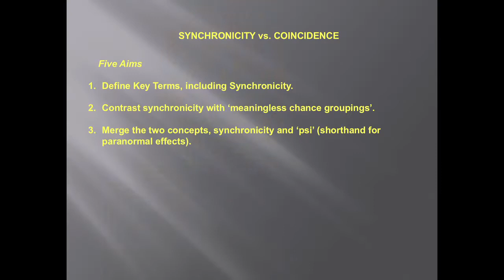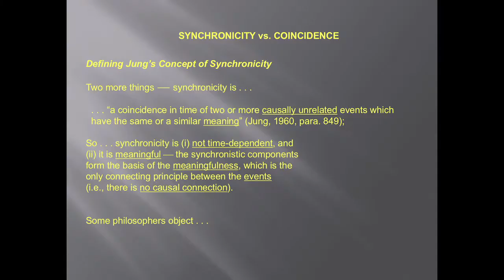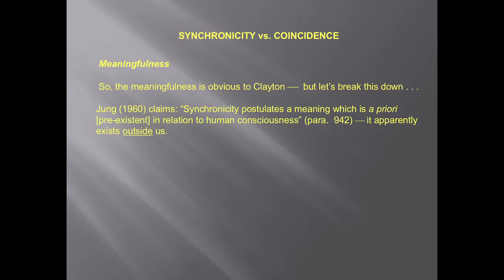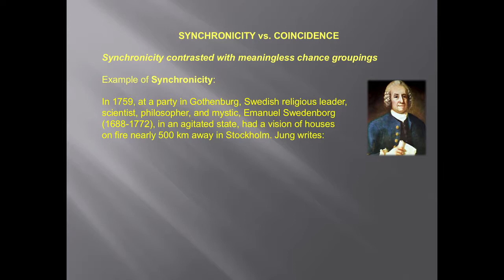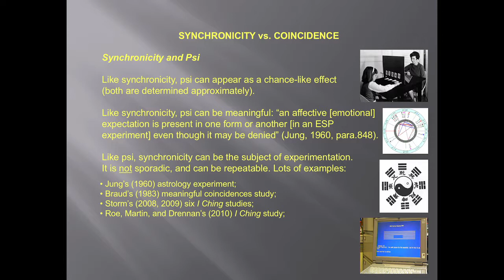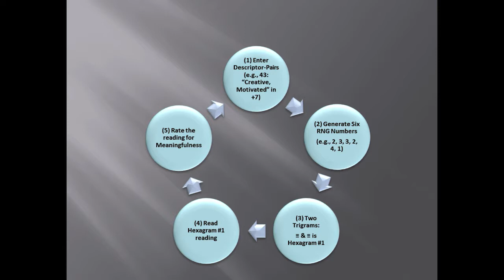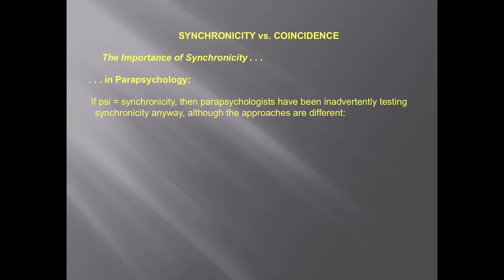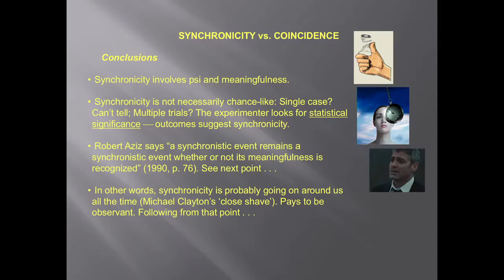Synchronicity vs. Coincidence - Dr. Lance Storm (AIPR Mini Conference 2016)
Dr. Storm contrasts synchronicity (a.k.a. meaningful coincidence) with ordinary coincidences (i.e., ‘meaningless chance groupings’), and he describes a new I Ching method by which synchronicity has been tested. [Audio echoes a little; improves at 0:48]